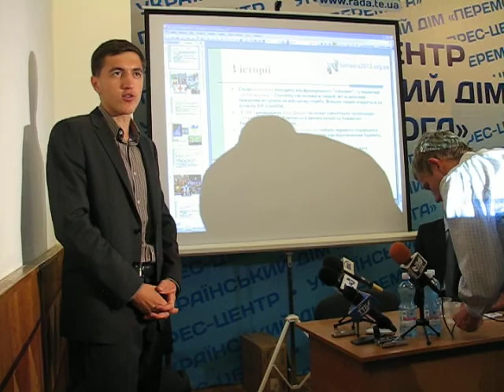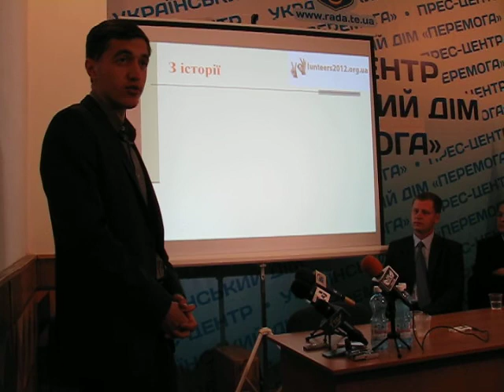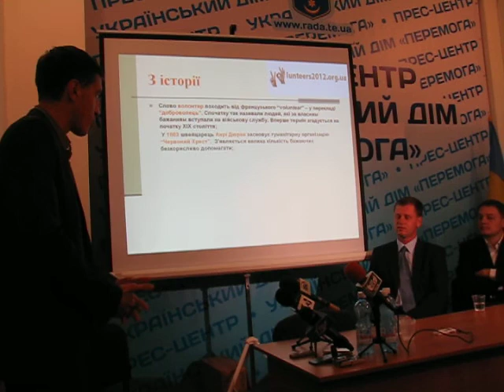Тернопіль. Микола Воробйов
Осередок "Волонтерської асоціації України" невдовзі створять у Тернополі. У місті очікують, що він працюватиме й після завершення ЄВРО-2012.